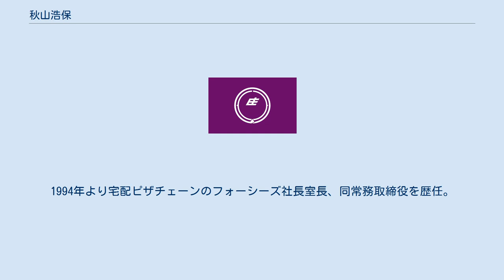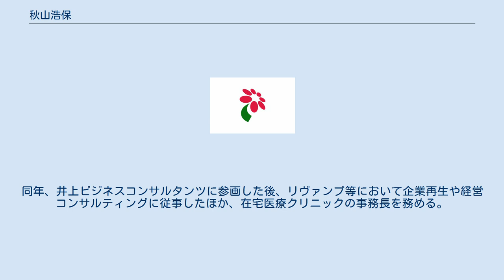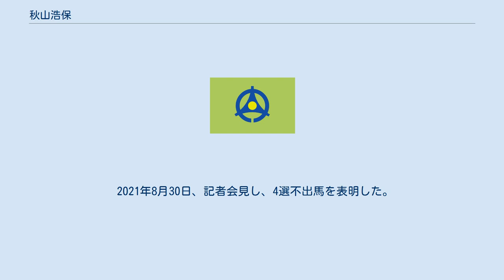秋山浩保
秋山 浩保（あきやま ひろやす、1968年9月6日 - ）は、日本の政治家。
千葉県柏市長（第6代）。
柏市立旭小学校、柏市立柏第四中学校、巣鴨高等学校、筑波大学第三学群国際関係学類卒業。
大学在学中、筑波大学助教授であった秋野豊（後に外務省入省。1998年、タジキスタンで平和維持活動に従事中、殉職）の生き方に強く影響を受けた。
 1992年、外資系コンサルティング会社ベイン・アンド・カンパニーに入社。
1994年より宅配ピザチェーンのフォーシーズ社長室長、同常務取締役を歴任。
1997年、大前アンドアソシエーツ設立に参画。
同年、井上ビジネスコンサルタンツに参画した後、リヴァンプ等において企業再生や経営コンサルティングに従事したほか、在宅医療クリニックの事務長を務める。
 2009年11月1日に行われた柏市長選挙に、民主党、市民ネットワーク・千葉県の推薦及び社会民主党の支持を受けて立候補。
本多晃市長と前衆議院議員（当時）の桜田義孝の支援を受けた前市議会議長の海老原久恵、前市議の坂巻重男ら2候補を退け、初当選を果たした。
11月21日、市長就任。
 ※当日有権者数：316,876人 最終投票率：34.14%（前回比：＋3.96pts） 柏市は、千葉県内では千葉市に次いで借金が多いため、財政再建を図る一方、必要性の高い施策に関しては推進していく方針を打ち出した。
 2013年11月10日の柏市長選挙で2期目の当選。
 2017年の市長選は11月12日に行われる予定であったが、第48回衆議院議員総選挙の影響で前倒しされ、衆院選と同じ10月22日に実施された。
元市議長の坂巻重男ら2候補を破り3選を果たした。
 2021年8月30日、記者会見し、4選不出馬を表明した。